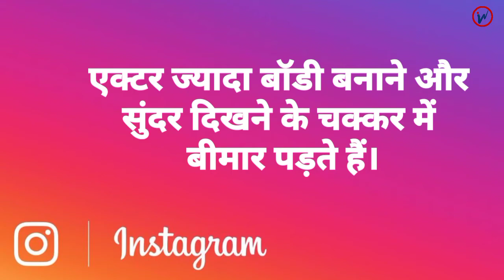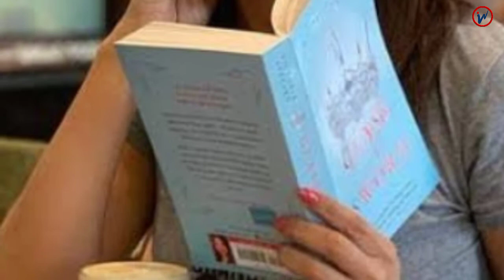Desire Of Slim Trim Body Is Dangerous | Inside News Andar Ki Baat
स्लिम ट्रिम बॉडी की चाहत घातक

डिइटिंग सेहत पर पड़ रही भारी

परफेक्ट बॉडी... जीरो साइज फिगर और स्लिम ट्रिम फिगर पाने की चाह में आज ज्यादातर महिलाएं खुद को भूखा रख रही हैं। परफेक्ट बॉडी बनाना और उसे सदाबहार बरकरार रखने का प्रेशर इतना ज्यादा है कि महिलाएं शरीर को फिट करने में अपनी पूरी ताकत झोंक देती हैं, यहां तक ही उन्हें ये भी महसूस नहीं होता कि वे एनोरेक्सिया की शिकार हो रही हैं। हाल ही में एक्ट्रेस श्वेता तिवारी सेट पर बेहोश हो गई थीं। इसके बाद उन्हें अस्पताल में भर्ती कराना पड़ा था। इस मामले में श्वेता के पति अभिनव कोहली ने उनकी बीमारी पर तंज कसते हुए इंस्टाग्राम पर लिखा- एक्टर ज्यादा बॉडी बनाने और सुंदर दिखने के चक्कर में बीमार पड़ते हैं।

बता दें कि श्वेता तिवारी ने हाल ही में खतरों के खिलाड़ी शो से पहले 10 किलो वजह घटाया था। 40 साल की श्वेता ने इससे पहले फोटो शूट भी कराया था, जिसमें वह काफी पतली और नए अंदाज में नजर आई थीं। पतले होने के लिए श्वेता ने हाई फाइबर फूड डाइट खाने के लेकर कई तरीके अपनाए, लेकिन ज्यादा दिन तक इस तरह की डाइट को फॉलो करना आसान नहीं होता। शरीर को फिट बनाने के प्रेशर में ईटिंग डिसऑर्डर से लेकर एनोरेक्सिया और बॉडी डिस्मोर्फिक डिसऑर्डर, बुलिमिया जैसी भयानक बीमारियां झेलती हैं।

Desire for slim trim body is fatal

Dieting is taking a toll on health

Most of the women today are starving themselves to get the perfect body...zero size figure and slim trim figure. The pressure of building a perfect body and maintaining it forever is so great that women put all their energy into getting the body fit, without even realizing that they are suffering from anorexia. Recently, actress Shweta Tiwari fainted on the sets. After that he had to be admitted to the hospital. In this case, Shweta's husband Abhinav Kohli took a jibe at her illness and wrote on Instagram – Actors fall ill in the pursuit of making more body and looking beautiful.

Let us tell you that Shweta Tiwari had recently reduced 10 kgs before the show Khatron Ke Khiladi. 40-year-old Shweta had also done a photo shoot earlier, in which she was seen in a very slim and new style. To be thin, Shweta adopted many ways to eat a high fiber food diet, but it is not easy to follow such a diet for a long time. From eating disorders to anorexia and body dysmorphic disorder, bulimia suffers under the pressure of making the body fit.